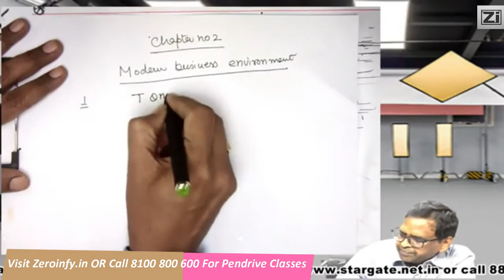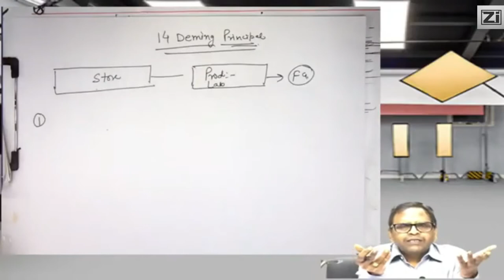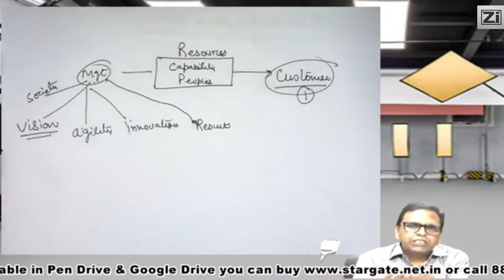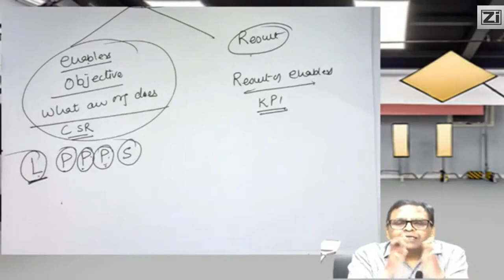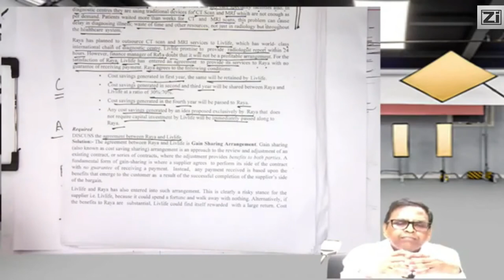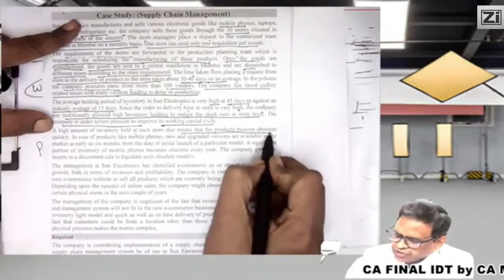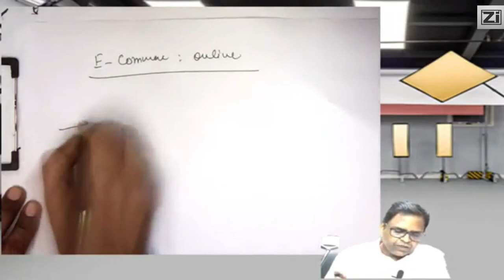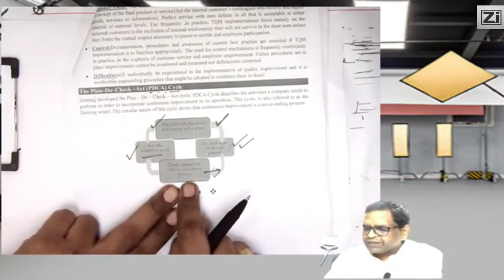Revision Class - 2 CA Final Costing (SCMPE) Chap. 2 by CA Sanjay Aggarwal Sir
1. Revise full syllabus.
2. 100% Course Coverage.
3. Complete Theory and All Case Studies.
4. Past Year ICAI Questions.
Visit our portal, Zeroinfy.in to buy complete video lectures of CA Sanjay Aggarwal sir. Best Price Guaranteed.

Or students can just search CA Sanjay Aggarwal on our website.